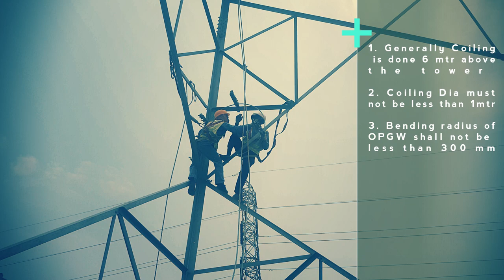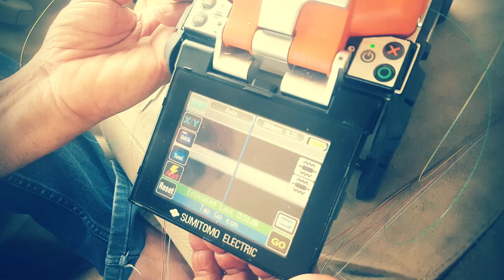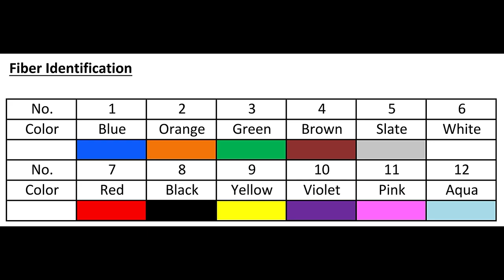OPGW | Optical Ground Wire | Splicing | Fiber Cable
Watch in HD how OPGW Coiling, Preparation, Post Installation Test & Fusion Splicing are done

What is Fiber Optics?
Fiber optic cable in essence, is a hair-like glass conduit that carries virtually any type of signal from one point to another at light speed. In case you are wondering why light traveling through fiber optic cable does not actually travel at true light speed, it is because the glass that makes up fiber optic cable is denser than the vacuum of outer space where light can travel without disruption. Needless to say, a fiber optic light signal is still much faster and far superior to a copper based signal, which is why it has become so popular in the cable television, telecommunications and computer networking. Unlike copper based signals, fiber signals are not affected by external power sources or surges and there is no need for shielding or grounding.

How are Fiber Optics used today?
Today, practically every communication network contains fiber optics. In most cases, fiber optics are used because of their convenience. Fiber optic cable allows network builders to divide their network into smaller service areas that prevent large numbers of customers from being affected in an outage. The result is better service and customer relations. Fiber optic cable also gives them a fast return path, which they use for Internet and telephone connections, thereby increasing their revenue potential. The use of fiber optics is not just limited to communication networks. Cable and telephone providers often use fiber for its distance capabilities. Distance is also an advantage to industrial plants that use vast amounts of fiber primarily for its noise immunity. Utilities also prefer fiber for noise immunity, security and high bandwidth properties. The military uses fiber because it's nearly tap-proof and impossible to jam. Fiber is even used by the aviation and aerospace industries because of its smaller size and weight.